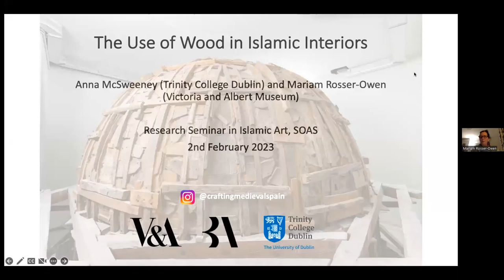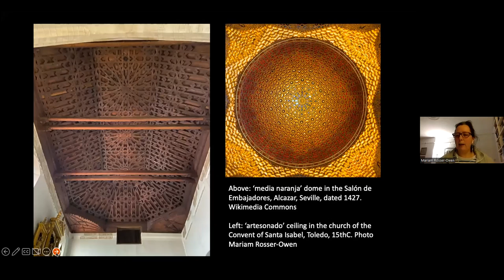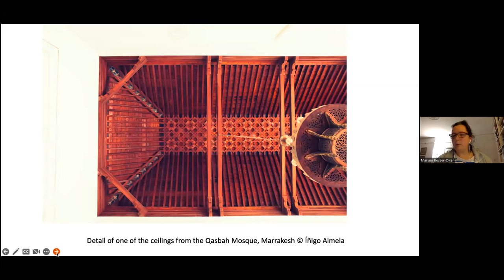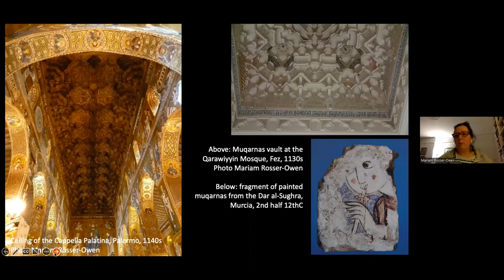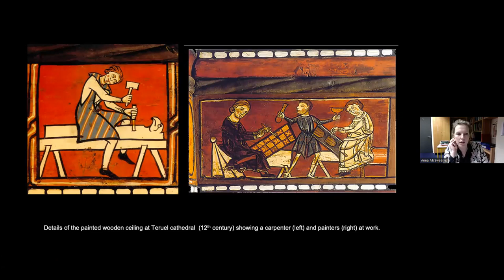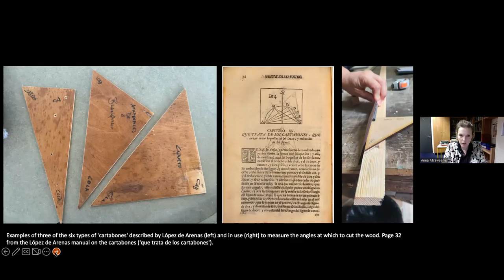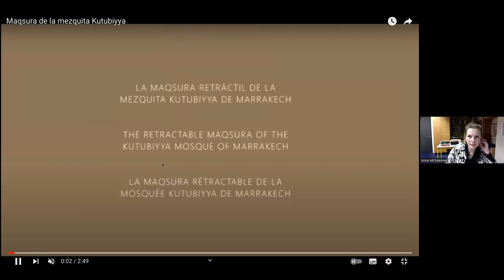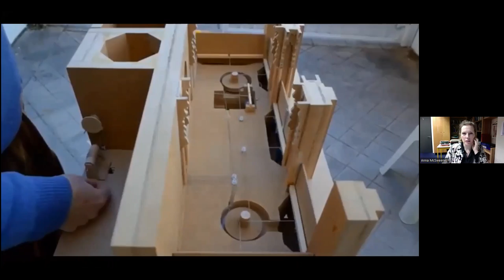ReSIA – Anna McSweeney, Mariam Rosser-Owen – The use of wood in Islamic interiors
(2 February 2023) – This research paper will consider the role and use of wood in Islamic interiors. This work-in-progress springs from research conducted during our BA/Leverhulme funded project Crafting Medieval Spain: the Torrijos Ceilings in the Global Museum (April 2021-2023), which examines four monumental wooden ceilings made in the 1490s for the (destroyed) Torrijos palace in Spain. One of the key knowledge gaps we have encountered in our study of the ceilings has been in the use of wood in architecture and furniture, particularly in Islamic contexts in north Africa and in cross-cultural contexts in the Iberian peninsula. Questions of material sources and properties, craftsmanship, regional practices, trade, value and exchange remain largely unanswered. The extent to which wood was used in ceilings in North Africa, and the mobility of techniques and practices between Muslim and Christian contexts in medieval Spain, are some of the questions that we will consider. Exploring the potential for expanding our current study of the Torrijos ceilings to look more widely at wood in Islamic interiors, we hope this research paper will stimulate new interdisciplinary conversations and elicit useful feedback to guide us in developing the parameters for this new project.